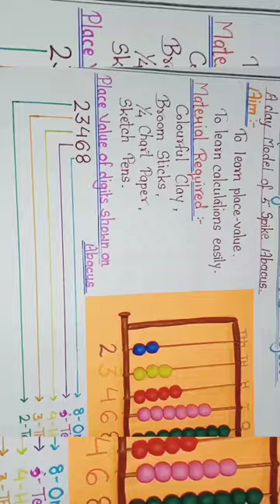Easy Clay Abacus 🧮 making for primary students 🎨